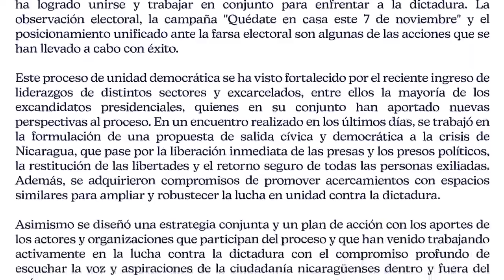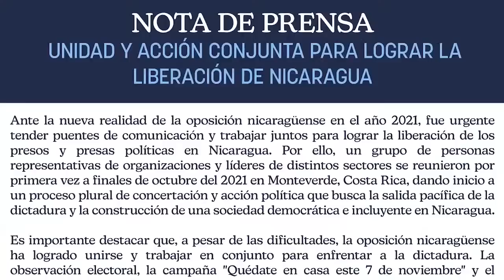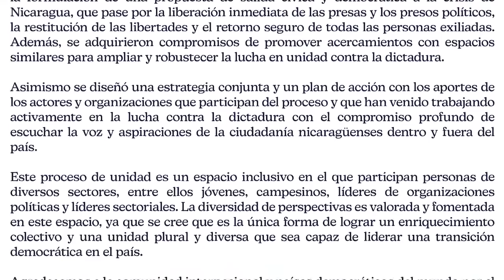Félix Maradiaga, Violeta Granera, Jesús Téfel: Monteverde y la "unidad en acción" de la oposición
El miércoles 28 de junio se anunció un proceso de “unidad en la acción de la oposición” promovido por el grupo Monteverde, organizado en el exilio en Costa Rica desde 2021, que ahora incluye a los excarcelados políticos, entre ellos al menos cuatro ex precandidatos presidenciales desterrados en Estados Unidos.
Según el comunicado que divulgaron, el objetivo de este proceso es conformar un plan de unidad en la acción para salir de la dictadura y sentar las bases de la transición democrática en el país.
En una entrevista con Esta Semana y CONFIDENCIAL, tres de los participantes en este encuentro, el exreo político Félix Maradiaga, la excarcelada política Violeta Granera, y el miembro del grupo Monteverde, Jesús Téfel, resumieron el principal objetivo de la unidad opositora: “cambiar la correlación de poder con la dictadura, crear un contrapoder y una alternativa de Gobierno, y promover la transición democrática, después de la salida de Ortega y Murillo del poder”.